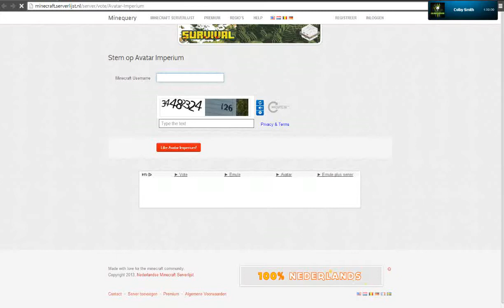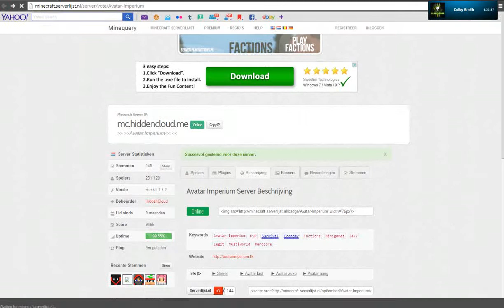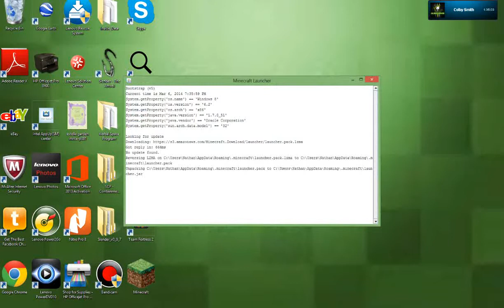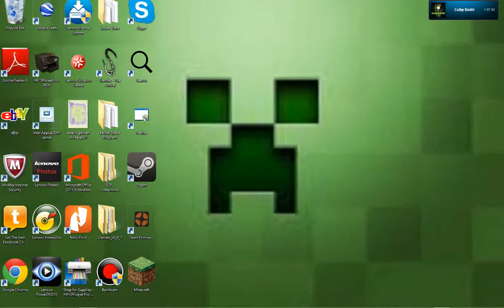foreverunknown spike and radar: Minecraft part 2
Spike and a old friend played minecraft with out gman